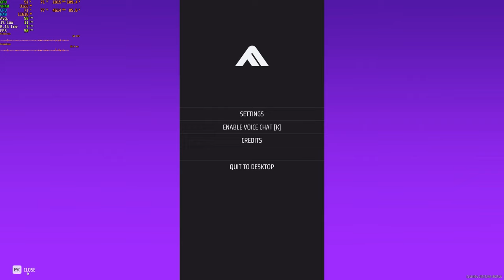The Finals (Season 2) - Benchmark (RTX 2060 + Core i7-2600K) Does It Bottleneck? IMMENSELY!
Gameplay benchmark at 1440p with Medium-Low-High custom graphic settings. DLSS on Balanced.
Recorded using Nvidia Shadowplay at 1440p, 60fps, 50Mbps.
The Core i7-2600K is struggling at 1440p, let alone at 1080p.